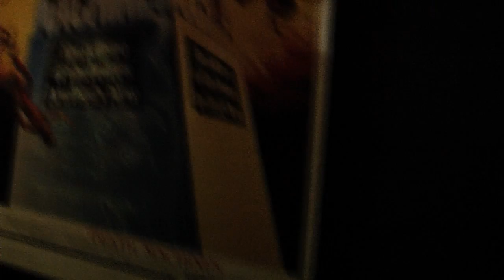Johnny Brento's JuJu Gets Crunk on Muticia's Movie Morgue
Johnny Brento, producing partner on Muticia's Movie Morgue carries the viewer long for a tour of Mutantville's Studio space and theater!

Tweet along with the Mutantville Players at Twitter!

Be our cyber-buddy on Facebook!

Find us over at MySpace.

Please rate our video!